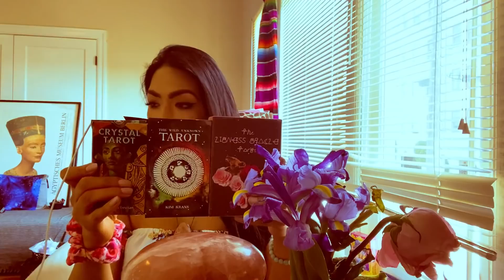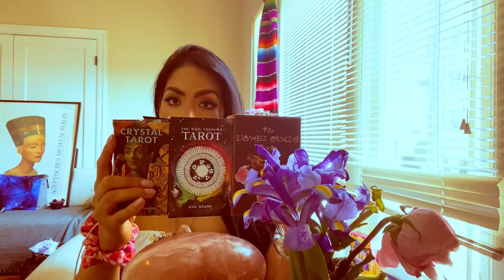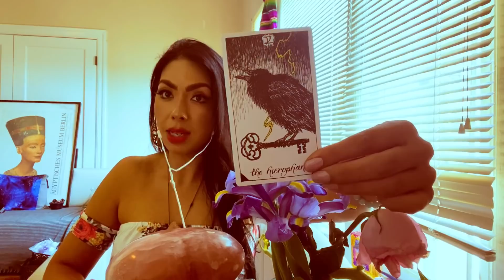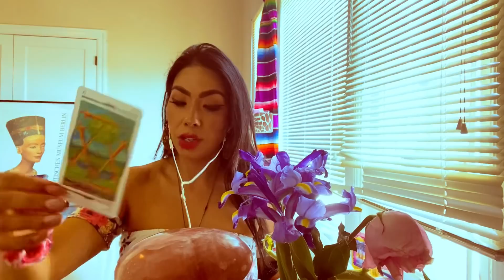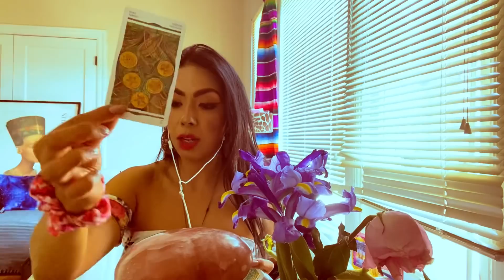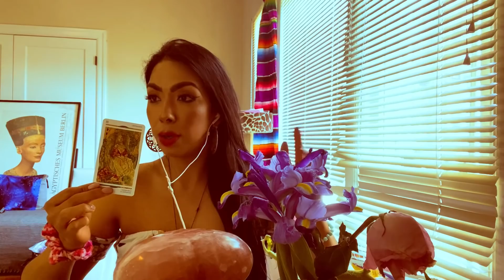Urgent Messages From Your Ancestors/ What Blessings are they bringing you?/ PICK A CARD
1Qs = $10.00 USD
2Qs = $20.00
3Qs= Video $30.00

1Qs = Emailed Response
2Qs = Email “ “

🌻Time Stamps🌻
Announcements/Shoutouts: 0:00

Pile 1: 4:42

Pile 2: 27:00

Pile 3: 49:41

Price🎴🌔 111.00 USD for in-depth readings 50 min